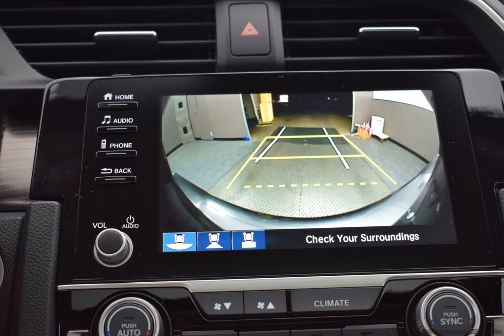2019 Modern Steel Honda Civic 4D Sedan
New 2019 Modern Steel Honda Civic 4D Sedan EX Gry Clth
   Gry Clth. Factory MSRP: $24,430

$1,140 off MSRP! FWD CVT 1.5L I-4 DI DOHC Turbocharged Modern Steel 2019 Honda Civic EX

32/42 City/Highway MPG
Options And Features: